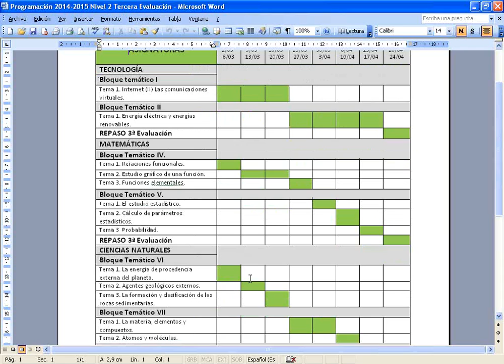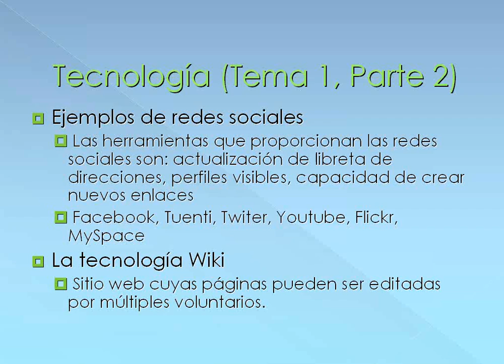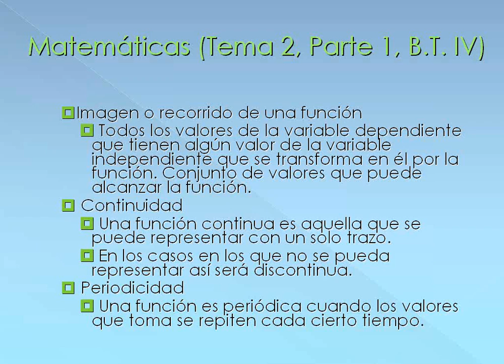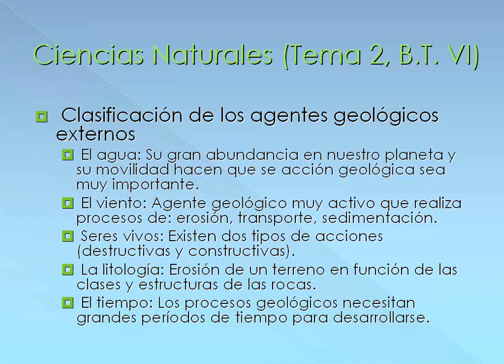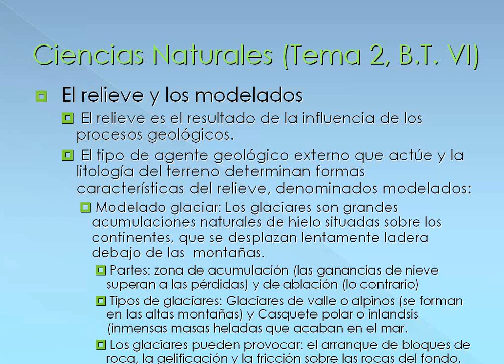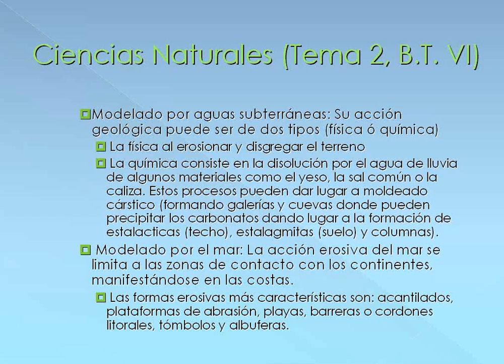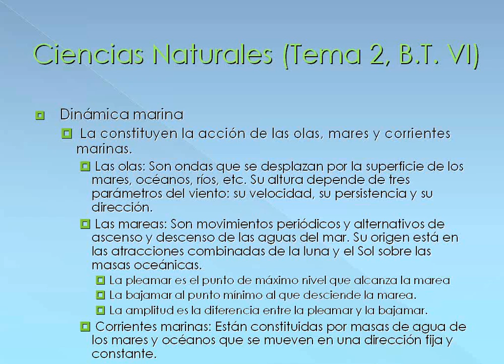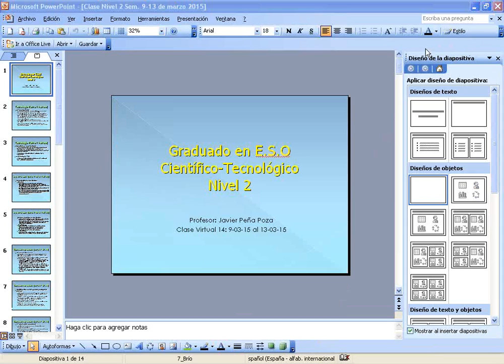Tecnología N2 Ev3 Tecnología T1 (Parte II) B1 - Matemáticas T2 (Parte I) B4- Ciencias T2 B6